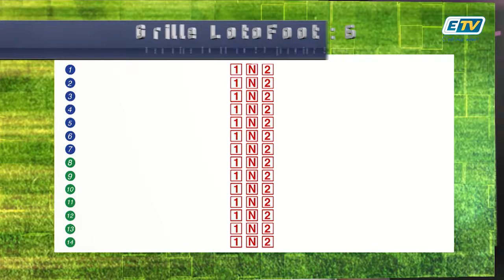FEUILLE DE MATCH - 18 JANVIER 2018 - PARTIE 3